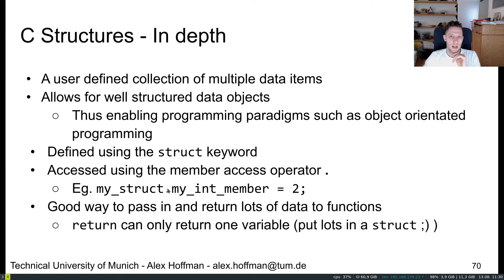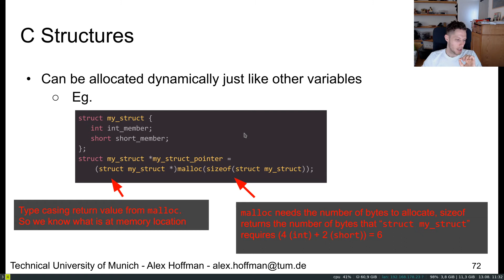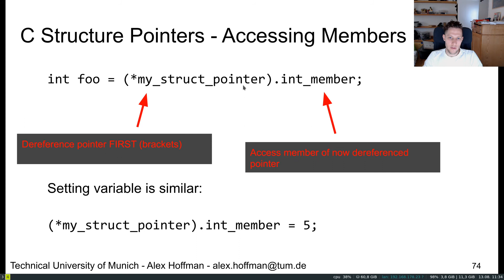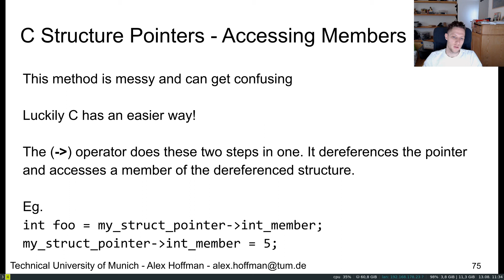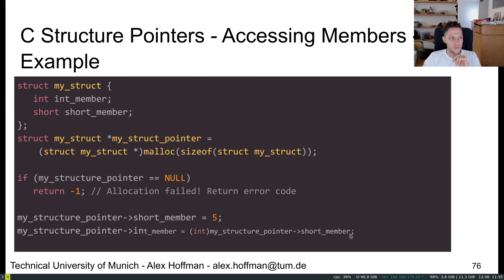TUM/SIT RTES - C Programming 23 - Structures 2